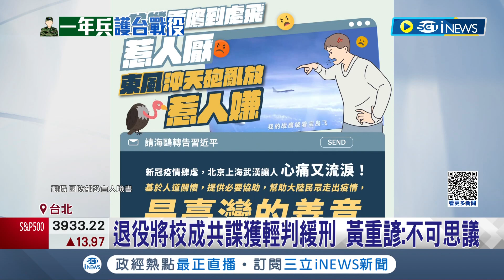要讓國人知道"改革是對的"! 兵役延長拍板一年 黃重諺曬蔡英文蹲地討論照片 更曝兵役制度前後修改56版本 顯示總統對議題重視程度｜記者 溫有蓮｜【台灣要聞】20230111｜三立iNEWS